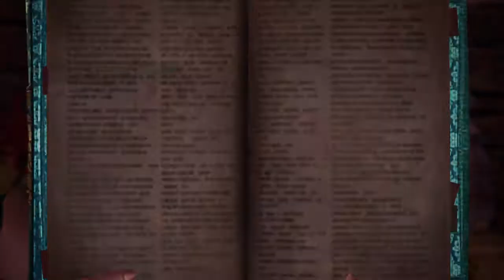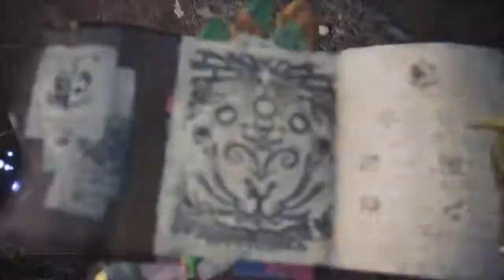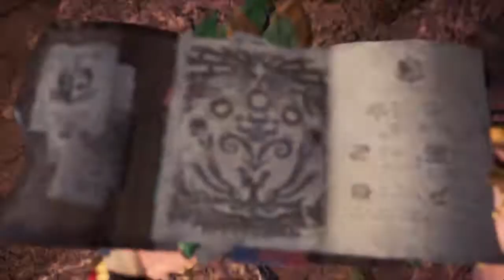Monster Hunter World: Iceborne Part 106